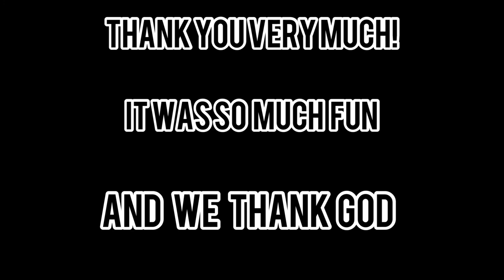Our Virtual Graduation 🔥💃 Was So Fun! And Amazing | Kigali Rwanda | Blaise Rukumbuzi